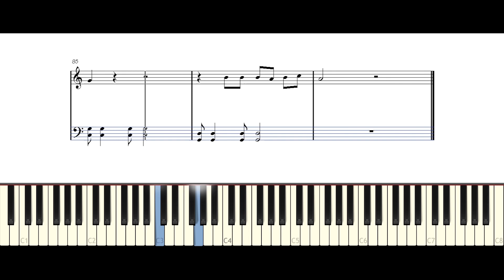악보/피아노[Sheet/Piano] 윤하(YOUNHA) - Winter Flower (Feat.RM)